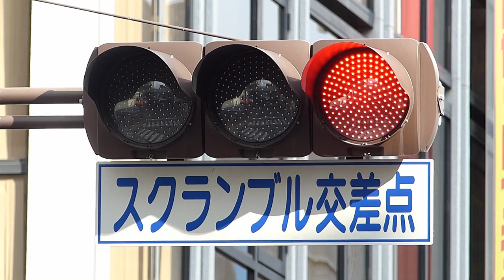U形車両用/1H3GYR/信号電材 ｽｸﾗﾝﾌﾞﾙ交差点/岡山市北区表町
2015.1.2　曇　※Lumix DMC-FZ200　信号機　スクランブル交差点

岡山県岡山市北区表町１丁目

U形車両用交通信号灯器

仕様書番号 : 警交仕規 第245号 版1

形式 : 1H3GYR　　製造番号 : TVL2431

製造 : 2007/8　信号電材㈱